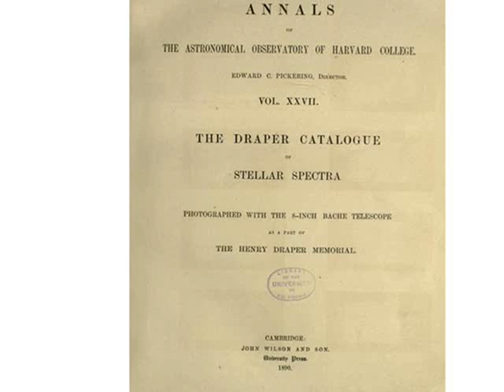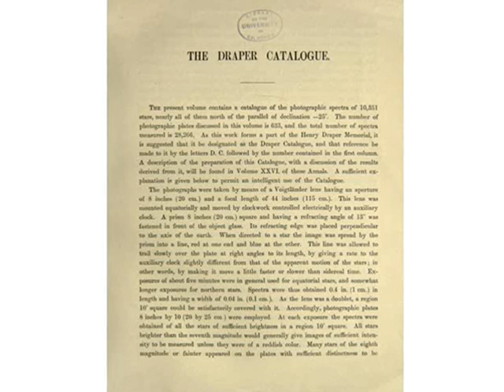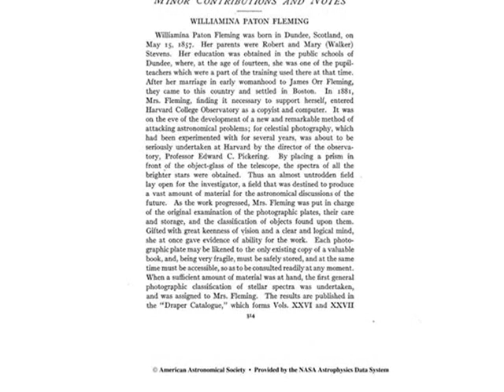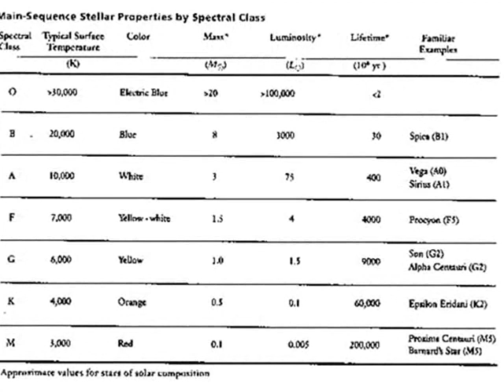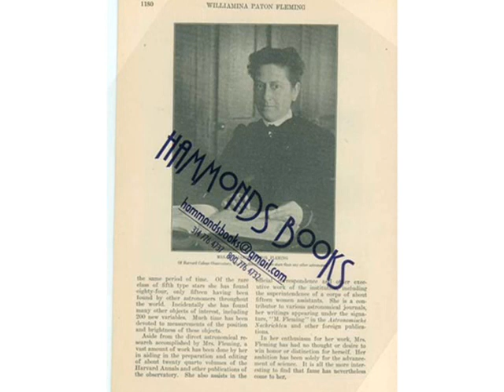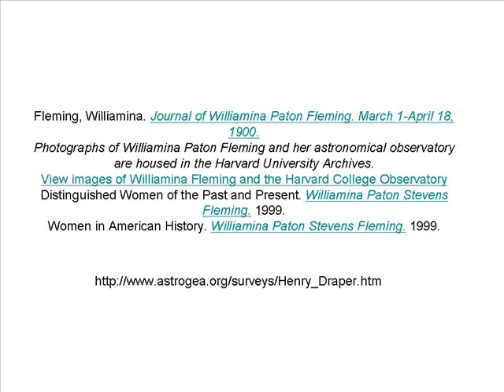Williamina_Paton_ Stevens_Fleming.wmv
Pequeña Biografía de la astrónoma Williamina Paton Stevens Fleming realizada como tarea de webquest en la materia Ciencias para el mundo contemporáneo. Utiliza como base el podcast Astrónomas que hicieron historia de Eulalia Pérez Sedeño y que ha sido emitido en el programa A Hombros de Gigantes de Radio5.